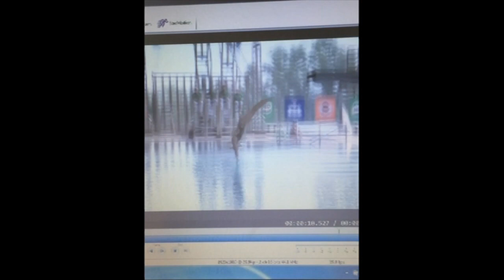Lisa Faulkner Demo